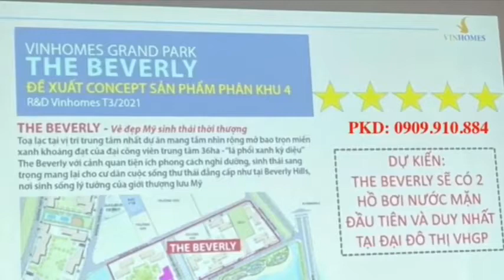Vinhomes Grand Park quận 9 - Dự án căn hộ The Beverly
Khu căn hộ The Beverly sở hữu vị trí trung tâm đô thị Vinhomes Grand Park, Thành phố Thủ Đức được quy hoạch thiết kế với hệ thống tiện ích sinh thái phong cách nghỉ dưỡng sang trọng kiểu Mỹ, thừa hưởng trọn vẹn các tiện ích cao cấp như Công viên 36ha, hệ thống giáo dục VinSchool, Bệnh viện VinMec, TTTM Vincom Mega Mall,…được đánh giá là đáng mua ở và đầu tư.

The Beverly Vinhomes quận 9 với cảnh quan tiện ích, phong cách nghỉ dưỡng sinh thái sang trọng mang lại cho cư dân cuộc sống thư thái và đẳng cấp như tại Beverly Hills - nơi sinh sống lý tưởng của giới thượng lưu Mỹ...
Thông tin khu căn hộ The Beverly Vinhomes Grand Park tại
THÔNG TIN DỰ ÁN CĂN HỘ THE BEVERLY – VINHOMES GRAND PARK Quận 9
► Tên dự án: The Beverly (Vinhomes Grand Park)

► Chủ đầu tư: Vinhomes – Vingroup

► Vị trí: Nội khu Vinhomes Grand Park, P. Long Thạnh Mỹ, Thành phố Thủ Đức, TP HCM.

► Quy mô: 10 tòa căn hộ (1 tòa Diamond + 9 tòa Ruby)

♦ Tòa The Empire:

► Chiều cao tòa nhà: Từ 21 – 30 tầng với 2 hầm để xe

► Thiết kế kiến trúc: Kiểu hình chữ Z

► Tổng số căn hộ: khoảng 7.500 căn

► Loại hình phát triển: Căn hộ, Duplex, Penhouse, Garden House, Shophouse TMDV

► Bàn giao: Tiêu chuẩn cao cấp Vinhomes Diamond đối với tòa Empire. Các tòa còn lại tiêu chuẩn Vinhomes Ruby

► Hệ thống tiện ích:  Đa dạng với Quảng trường Grand Park, Khu dã ngoại Sandy Park, Vườn cây ánh sáng Việt Nam tại công viên Grand Forest 36ha; TTTM Vincom Mega Mall, Trường liên cấp Vinschool, Bệnh viện Vinmec, Tòa nhà văn phòng Vinhomes, Phố thương mại The Manhattan,…

► Pháp lý dự án: Sổ hồng, sở hữu lâu dài

► Tư vấn và phân phối bán hàng: Alocanhosg.com

♦ Giá bán Shop & GardenHouse:...